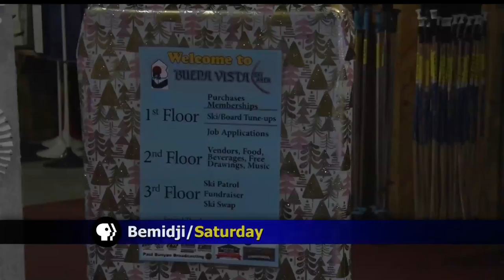Buena Vista Ski Open House